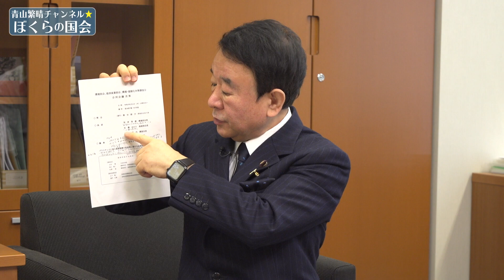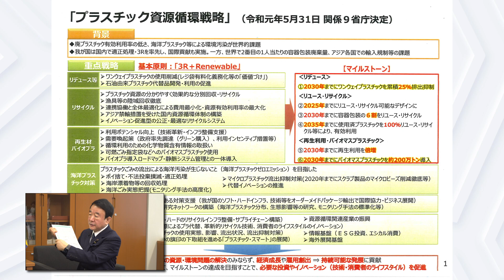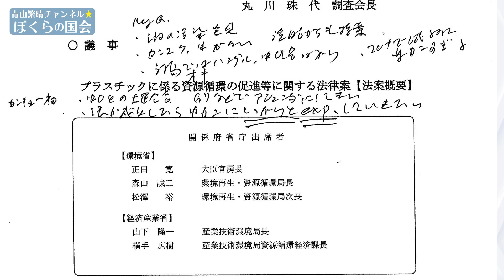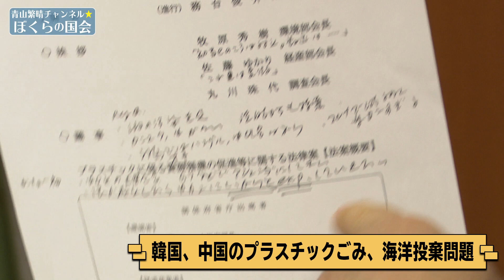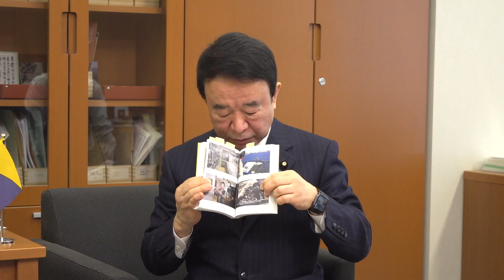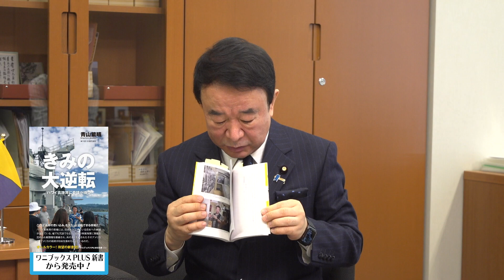【ぼくらの国会・第107回】ニュースの尻尾「中国・韓国のプラスチックごみ海洋投棄問題」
「ニュースの尻尾」80回目は、中国・韓国のプラスチックごみ「海洋投棄」問題について、2月4日に行われた「環境部会、経済産業部会、環境・温暖化対策調査会 合同会議」の様子と共にお話ししております。